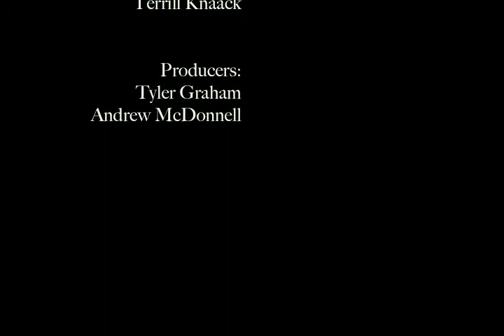Interview: Terrill Knaack - Wayland Academy - Part 2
Part 2 of an interview with Terrill Knaack, the Peter J. Seippel Artist-In-Residence at Wayland Academy in Beaver Dam, Wisconsin.